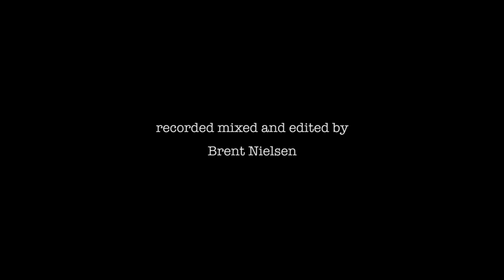An Empty Room with In With The Old - "My Mother's Couch"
The idea behind this series is to capture an artist alone in the Hague Gallery at The Creative City Centre in Regina, Saskatchewan.